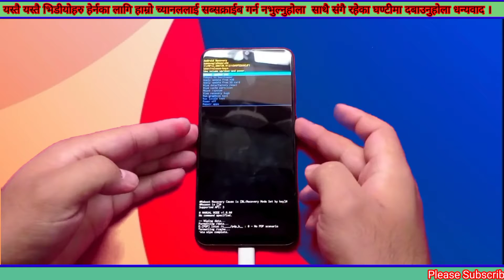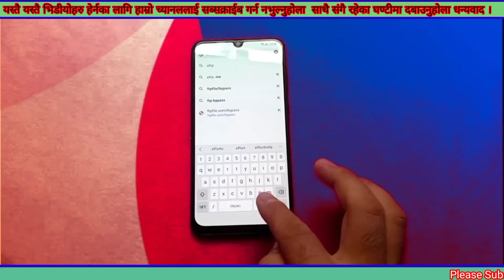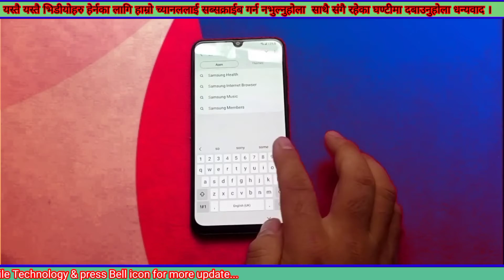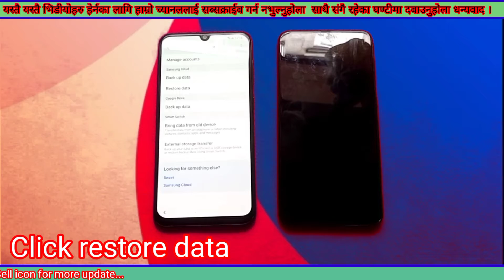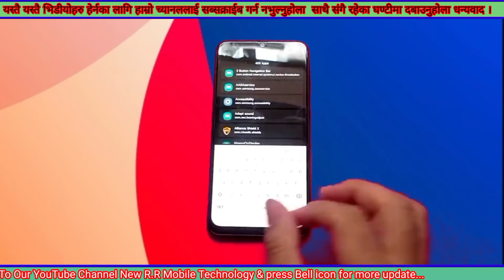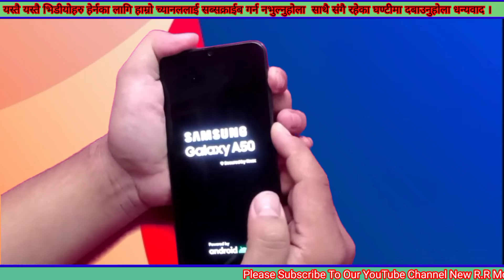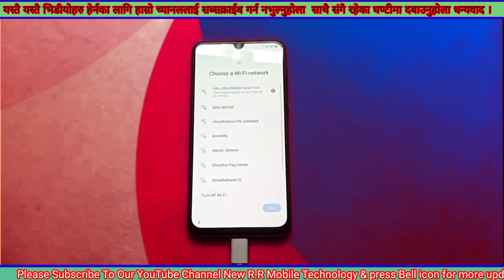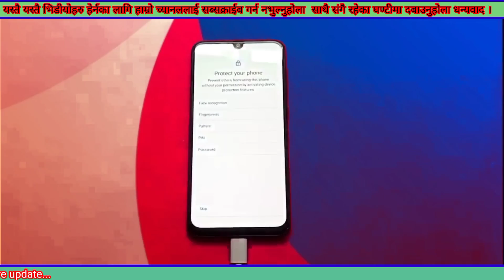Samsung A50 Pattern & Frp bypass google account remove 100 % done !!!!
All samsuing android version 11 frp unlock google account remove easy method 100% working 2021